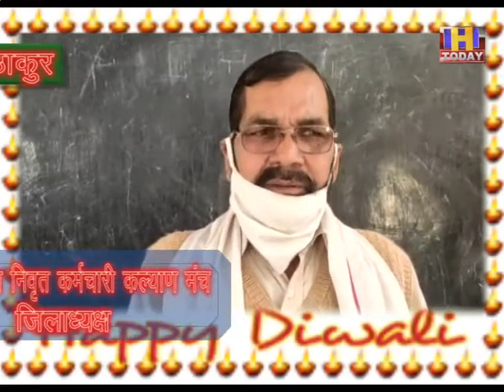ajmer thakur_x264